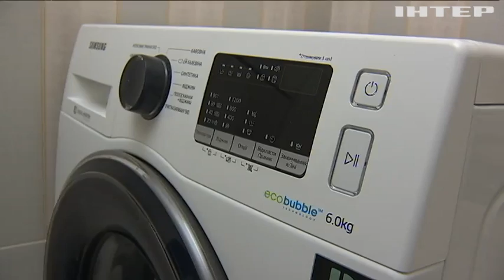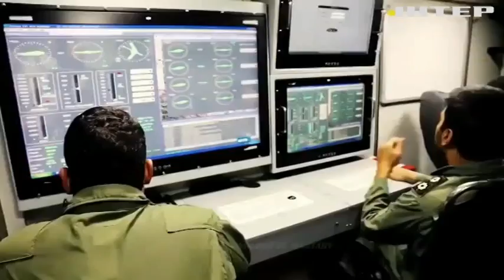Пекельні санкції: рф не може замістити іморт електроніки